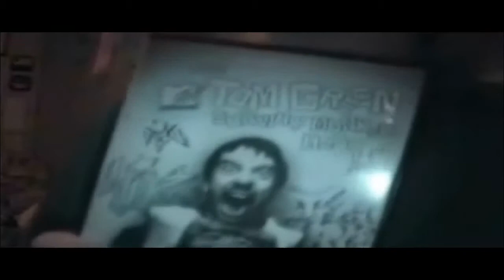Attention Seeker [Episode 1]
The First Installment of Richard W.B. Leighs : Attention Seeker. Special Guest: Tom Green.  RLSHOW.COM for more